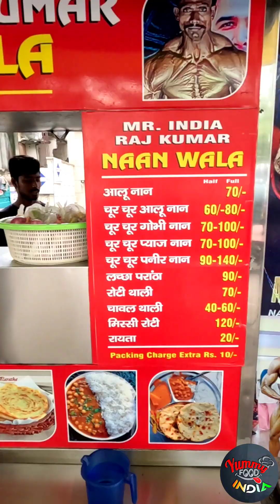🥇Gold Medalist नान वाला | Mr. India Naan Wala🏅| Famous Food | Delhi Street Food | Yummy Food India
Raj Kumar Gold Medalist Selling Naan Thali Only For Rs.70. Dosto khana sach me bhot tasty aur cheapest hai. Aap ek barjarur try kare aur inko support kare.

Address:- Metro Pillar No. 141, Shivaji Park Metro Station, Punjabi Bagh, New Delhi - 110026